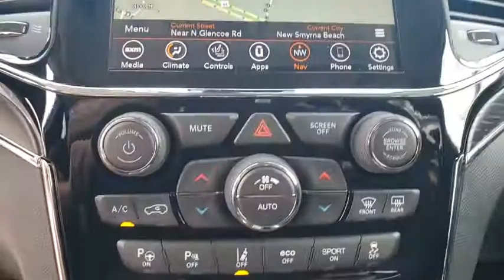2020 Jeep Grand Cherokee New Smyrna Beach, Port Orange, Daytona Beach, Deltona, Sanford, FL C235456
Bright White Clearcoat New 2020 Jeep Grand Cherokee available in New Smyrna Beach, Florida at New Smyrna Chrysler. Servicing the Port Orange, Daytona Beach, Deltona, Sanford, FL area.
2020 Jeep Grand Cherokee Summit - Stock#: C235456 - VIN#: 1C4RJFJT6LC235456

ENGINE: 5.7L V8 MDS VVT  -inc: 3.09 Rear Axle Ratio  700 Amp Maintenance Free Battery  Quadra-Drive II 4WD System  GVWR: 6 800 lbs  Anti-Lock 4-Wheel Disc HD Brakes,BRIGHT WHITE CLEARCOAT,QUICK ORDER PACKAGE 22R  -inc: Engine: 5.7L V8 MDS VVT  Transmission: 8-Speed Automatic (8HP70),WHEELS: 20 X 8.0 PLATINUM ALUMINUM,BLACK  LEATHER TRIMMED BUCKET SEATS,3.09 REAR AXLE RATIO,GVWR: 6 800 LBS,PLATINUM SERIES GROUP  -inc: Wheels: 20 x 8.0 Platinum Aluminum  Gloss Black Grille-Platinum Chrome  Body Color Sills w/Platinum  Platinum Strip Tail Lamp  Platinum Side Roof Rails  Body Color Exterior Mirrors  Body Color/Platinum Front Fascia  Platinum Day Light Opening Moldings  Platinum Exterior Badging  Body Color/Platinum Rear Fascia  Body Color Door Handles,TRANSMISSION: 8-SPEED AUTOMATIC (8HP70),Four Wheel Drive,Tow Hitch,Air Suspension,Power Steering,Air Suspension,Air Suspension,ABS,4-Wheel Disc Brakes,Brake Assist,Aluminum Wheels,Tires - Front Performance,Tires - Rear Performance,Conventional Spare Tire,Sun/Moonroof,Generic Sun/Moonroof,Panoramic Roof,Heated Mirrors,Power Mirror(s),Integrated Turn Signal Mirrors,Power Folding Mirrors,Rear Defrost,Privacy Glass,Intermittent Wipers,Variable Speed Intermittent Wipers,Rain Sensing Wipers,Rear Spoiler,Remote Trunk Release,Power Liftgate,Power Door Locks,Daytime Running Lights,HID headlights,Automatic Headlights,Fog Lamps,AM/FM Stereo,Navigation System,Satellite Radio,Bluetooth Connection,HD Radio,Requires Subscription,Premium Sound System,MP3 Player,Steering Wheel Audio Controls,Auxiliary Audio Input,Premium Sound System,Satellite Radio,HD Radio,Requires Subscription,Satellite Radio,HD Radio,Requires Subscription,Power Driver Seat,Power Passenger Seat,Mirror Memory,Driver Adjustable Lumbar,Seat Memory,Heated Front Seat(s),Cooled Front Seat(s),Power Driver Seat,Driver Adjustable Lumbar,Power Passenger Seat,Passenger Adjustable Lumbar,Pass-Through Rear Seat,Heated Rear Seat(s),Rear Bench Seat,Adjustable Steering Wheel,Trip Computer,Power Windows,Leather Steering Wheel,Heated Steering Wheel,Keyless Entry,Power Door Locks,Keyless Start,Keyless Entry,Power Door Locks,Universal Garage Door Opener,Cruise Control,Adaptive Cruise Control,Climate Control,Multi-Zone A/C,A/C,Leather Seats,Bucket Seats,Auto-Dimming Rearview Mirror,Driver Vanity Mirror,Passenger Vanity Mirror,Driver Illuminated Vanity Mirror,Passenger Illuminated Visor Mirror,Floor Mats,Cargo Shade,Mirror Memory,Seat Memory,Remote Engine Start,Keyless Start,Remote Engine Start,WiFi Hotspot,MP3 Player,Bluetooth Connection,Smart Device Integration,Smart Device Integration,Power Windows,Power Door Locks,Trip Computer,Security System,Engine Immobilizer,Traction Control,Stability Control,Traction Control,Front Side Air Bag,Telematics,Requires Subscription,Automatic Parking,Blind Spot Monitor,Lane Departure Warning,Lane Keeping Assist,Lane Departure Warning,Tire Pressure Monitor,Driver Air Bag,Passenger Air Bag,Front Head Air Bag,Rear Head Air Bag,Passenger Air Bag Sensor,Knee Air Bag,Child Safety Locks,Back-Up Camera,Quick Order Package 22R,3.45 Rear Axle Ratio,3.09 Rear Axle Ratio,Wheels: 20 x 8.0 Fully Polished Aluminum,Wheels: 20 x 8.0 Platinum Aluminum,Leather Trimmed Bucket Seats,Normal Duty Suspension,Platinum Series Group,Radio: Uconnect 4C Nav w/8.4 Display,GPS Navigation,GPS Antenna Input,Platinum Strip Tail Lamp,Gloss Black Grille-Platinum Chrome,Platinum Day Light Opening Moldings,Platinum Side Roof Rails,Body Color Sills w/Platinum,Dual Bright Exhaust Tips,Engine Oil Cooler,HD Radio,Google Android Auto,USB Host Flip,8.4 Touchscreen Display,Apple CarPlay,SiriusXM Satellite Radio,1-Year SiriusXM Guardian Trial,SiriusXM Travel Link,SiriusXM Traffic Plus,Integrated Center Stack Radio,4G LTE Wi-Fi Hot Spot,Integrated Voice Command w/Bluetooth,4-Wheel Disc Brakes,Air Conditioning,Electronic Stability Control,Front Bucket Seats,Leather Shift Knob,Navigation System,ParkView Rear Back-Up Camera,Power Liftgate,Spoiler,Tachometer,ABS brakes,Anti-whiplash front head restraints,Audio memory,Auto-dimming door mirrors,Auto-leveling suspension,Automatic temperature control,Brake assist,Bumpers: body-color,Delay-off headlights,Driver door bin,Driver vanity mirror,Dual front impact airbags,Dual front side impact airbags,Four wheel independent suspension,Front anti-roll bar,Front dual zone A/C,Front fog lights,Front reading lights,Fully automatic headlights,Garage door transmitter